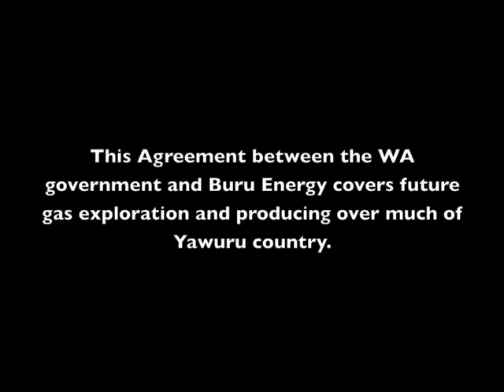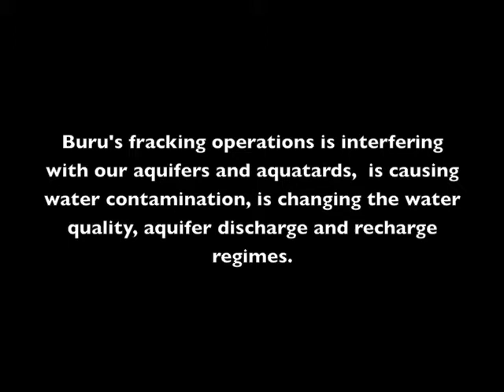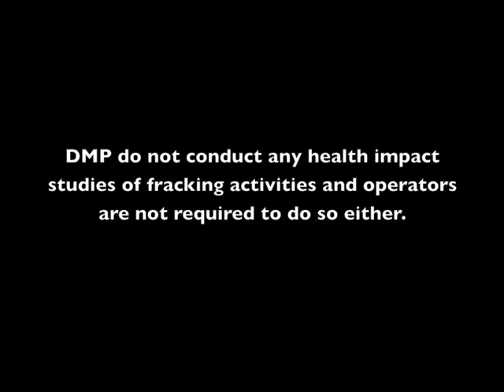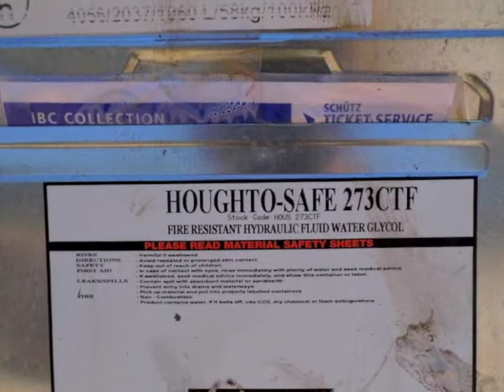Buru FRACKING Roebuck Plains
Buru are planning to undertake over 32 fractures in four existing wells on the Roebuck Plains in 2014. They are misleading the public by claiming that fracking is a proven and safe process. They state that they will ensure the best and the most scientific practises to protect the Kimberley water source. Their care can be clearly seen (not) in this video of their current practises and work sites. Buru claim that they will use only 31 megalitres of water in these planned fracking activities in 2014 and that Fracking fluid will be just 0.2 of that water use. They go on to state in our local newspaper that fracking fluids are safe and are common in household products but are just in tinier qualities. Buru state they are western Australian and that they care for the Kimberley!. On the 17th of Dec, Buru are planning a community information session in Broome at the Civic Centre from 2pm - 5.30pm. However, you are encouraged to register your interest to attend